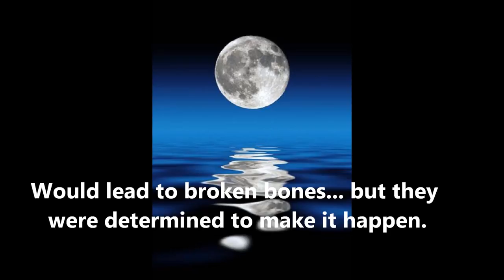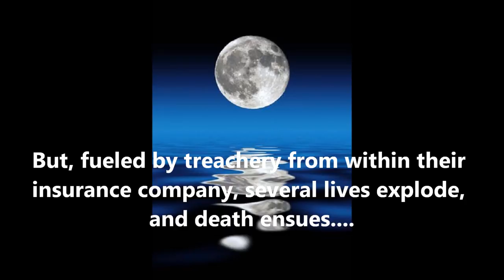Shoot the Moon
Olivia and Callinda never imagined their determination to change Larkspur Insurance Company’s drug card would fuel treachery from within or they’d be fighting for their lives and patching broken bones.
            Attorney Bram Carle and co-worker Nate Leander work beside them amid a constant barrage of stumbling blocks as they pursue their goal.  Havoc reigns when a competing insurer makes a bid for the Canadian drug supplier’s contract and a Senator plays hard ball.  Filled with complex characters and relationships, SHOOT THE MOON is filled with highly charged emotion, unexpected twists and turns.  When good and evil vie for attention, the least likely person ekes out the nemesis. The drug card war spawns romance and Olivia shoots the moon like a pinochle game… against all odds.